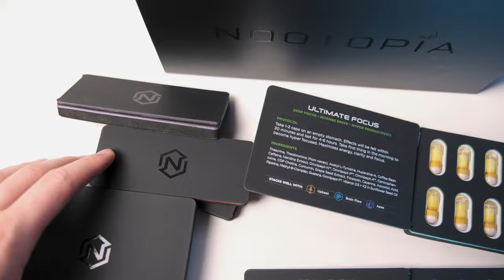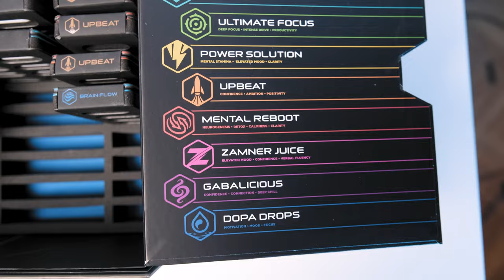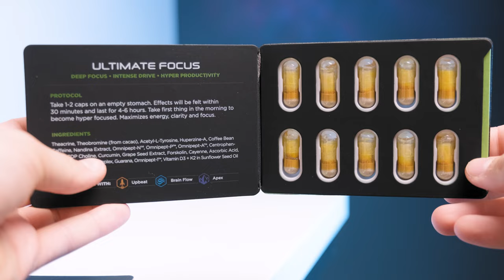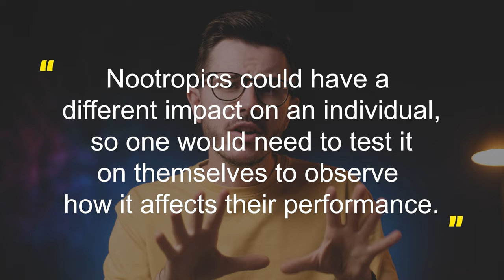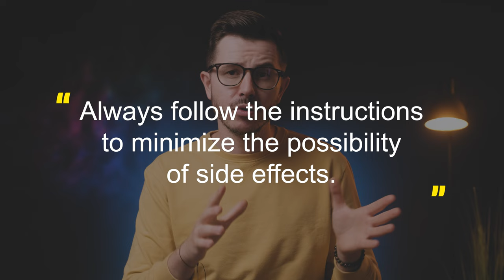The Strongest Nootropic Stack I’ve Ever Tried?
The nootropics that the mainstream consumes are a complete joke compared to the nootropic stack I recently tested. The effects were so strong that I was genuinely shocked, but that wasn’t enough for me - I wanted to combine them in a way to achieve the biggest brain power possible. So, which nootropics did I take, and did I get the desired brain boost? Let’s find out.